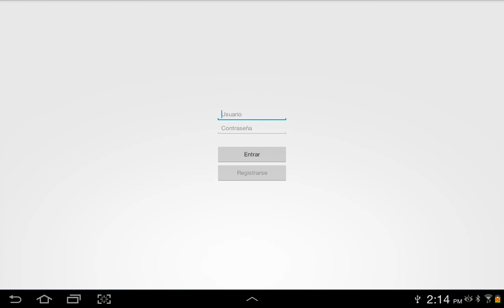s62jg7219njwie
made with ffmpeg, droidAtScreen, and - of course - android.